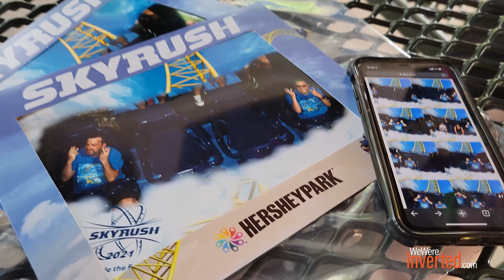Skyrush VLOG | Hersheypark - Mission 32 in 9 (All 32 Seats on Skyrush)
Last year I pitched the idea to ride all 32 seats on Skyrush at Hersheypark in a single visit. Well, Sam & I did just that 1 day after Skyrush’s 9th birthday.

Related Blog: Hersheypark - Skyrush Mission 32 in 9 Accomplished

Skyrush
Make: Intamin
Height: 200 feet
Length: 3,600 feet
Speed: 75 mph